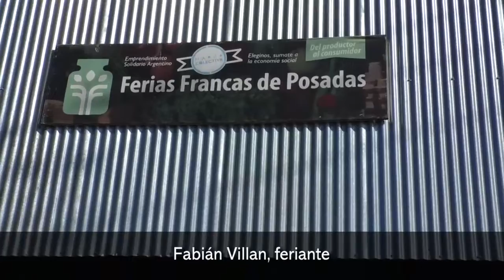Buen movimiento para los productores de las Feria Franca de Itaembé Miní